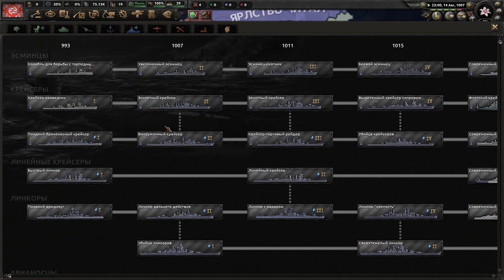КАКАЯ СТРОЙКА БЕЗ РЕВОЛЮЦИИ - СТРОИМ ЕДИНСТВЕННЫЙ НАСТОЯЩИЙ КИТАЙ В EQUESTRIA AT WAR HOI4(1)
Играем в Hearts Of Iron 4 с модом Equestria at War за Республику Кирию!